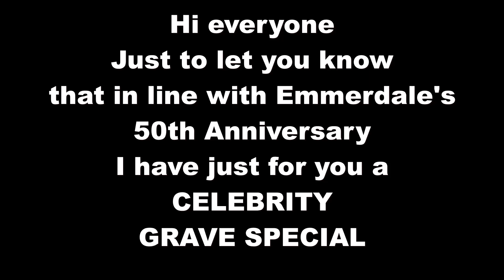EMMERDALE'S 50th ANNIVERSARY CELEBRITY GRAVE SPECIAL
Hi everyone just to let you know that this Sunday 16th October 2022 @ 6.30pm I will be premiering an Emmerdale celebrity grave, all will be revealed when you watch the video